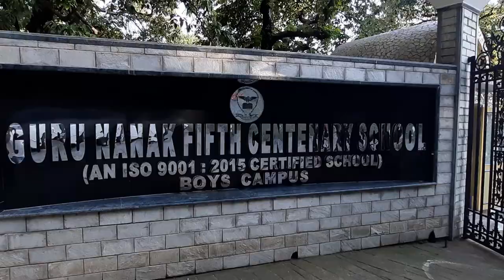Guru Nanak Fifth Century School, Mussoorie, Uttarakhand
Guru Nanak Fifth Century School, Mussoorie